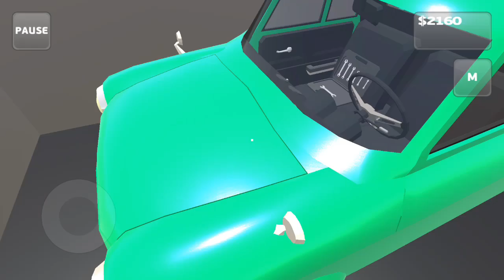Quarentena?? Bora Andar Atoa!!!!😂😂😂🚚| PICK UP | JALOPY | MY SUMMER CAR Android / Ios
Invincible
Artista
DEAF KEV
Writers